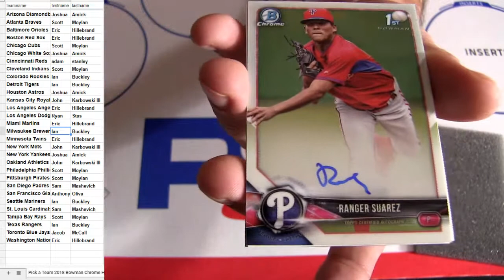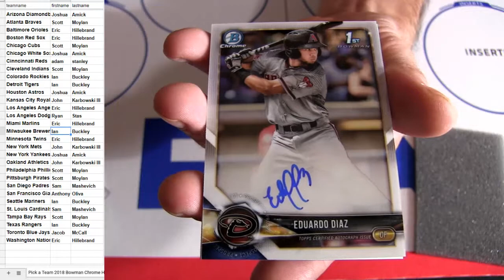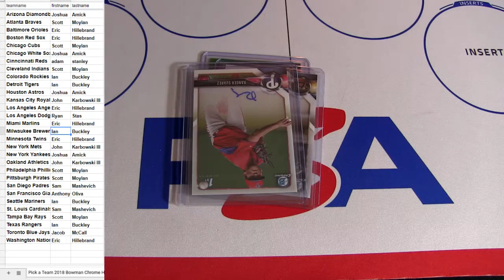18 Bowman Chrome MLB HTA #7